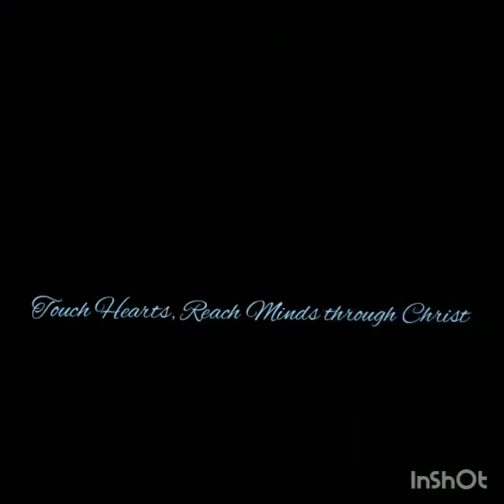Faith - The substance of things not seen.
Hey guys!! I am trying something new just for you, I hope this interests you in some way and if you like it or have any ideas on how what I can do moving forward, I would work on just for you so I hope you enjoy..